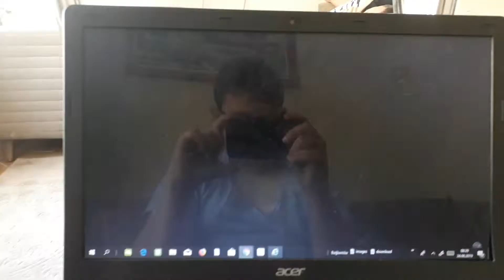People are illegal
Mid 2000,s pif from talk to frank about 1 out of 3 people are taking drugs is funny huh?

Pt 1:fisher

Who fisher catch a fish others cacth a fish one falls down in water

Pt 2:News and today weather

News previlers are here but to talk about today weather O FUK WAT İS DAT is that man
On weather sticks on head uhh

Pt 3:swiming championship

And your bronze r. thomas the winner is m.holden and scond is m.lindberg oh who is clapping loudy oh man what a bad day o no is that a thingy

Pt 4:dry centere

2 women are drying clothes and other women is dryng a skate board also an iron and others in landury basket hmm

Pt 5:stone sweaping?

An man who trows a stone and others sweep   ing and one is fall and sweep again quick

İf you have taking illegal people i mean drugs  talk to frank

Anyway i knew was a funny pif this time 1 to 5 pif are dumb looking acid thingy beaucause it falls some things and any more which is was an funny pif unlike think! And nspcc pif,s are scary ennough i didn,t know it drugs when affects other people yeah isn,t soup time okey ıs time is work time so what they are doing illegal things oh yeah people taking drugs is funny huh? Well is looks like an a funny commerical donot do drugs ciao